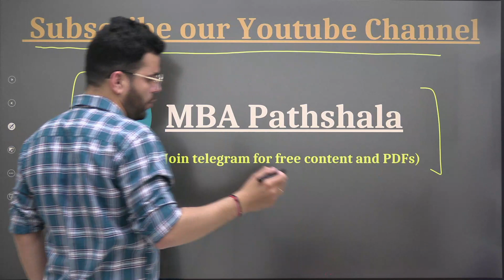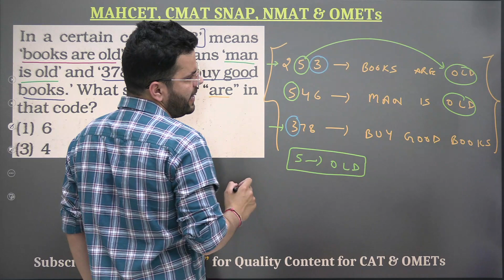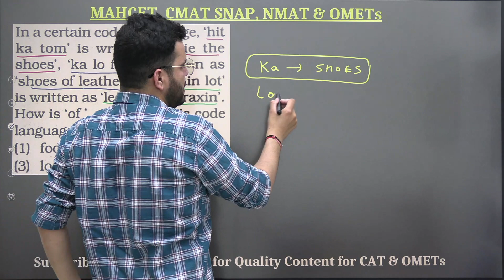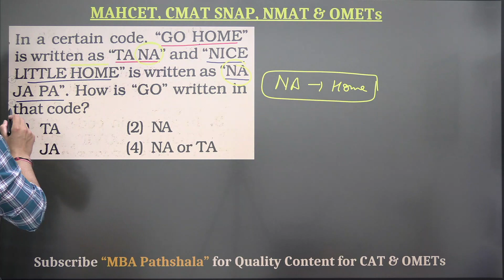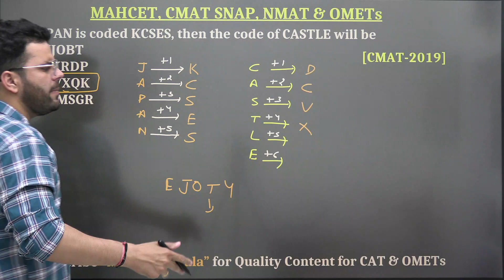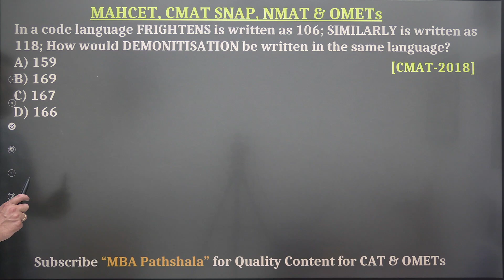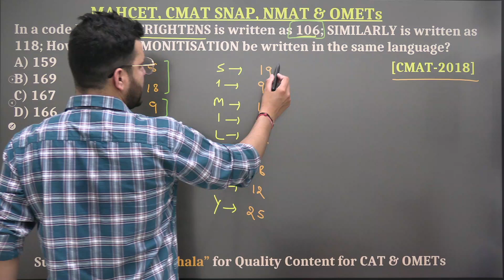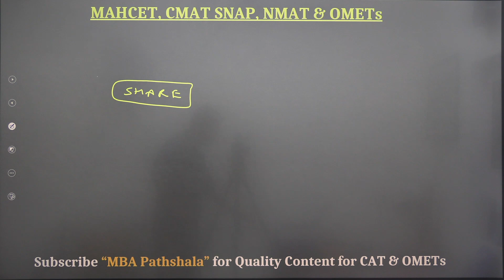Coding-Decoding P-2 | MAHCET MBA - 2024 | CMAT | SNAP | NMAT | By - Udit Saini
In this session, Udit Saini Sir will be discussing concepts of  "Coding-Decoding" in detail. Detailed explanation of the topic will be done along with the types of questions which are asked in the exam. Easy and speedy methods to solve questions of Coding-Decoding are going to be discussed. This session is very beneficial for all the aspirants who are targeting MAHCET , CMAT, SNAP, CMAT & Other management entrance exams.

Perfect strategy to crack MAHCET MBA - 2022 is discussed in this session :-